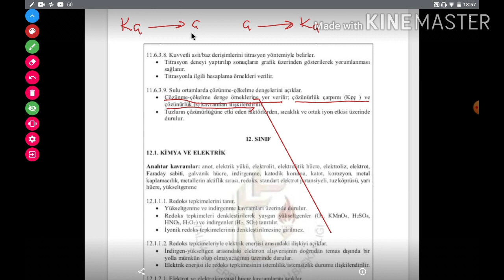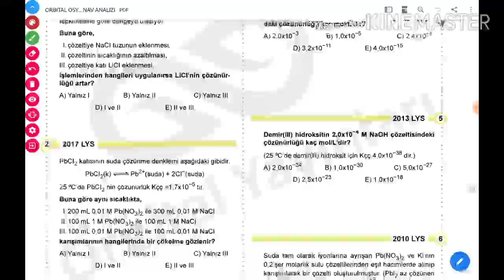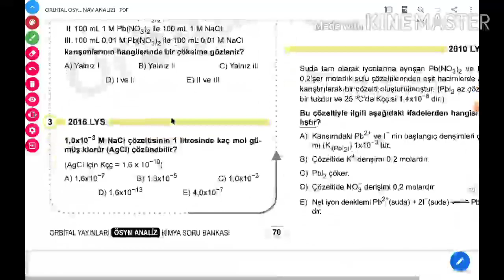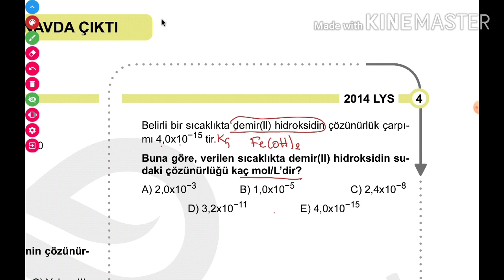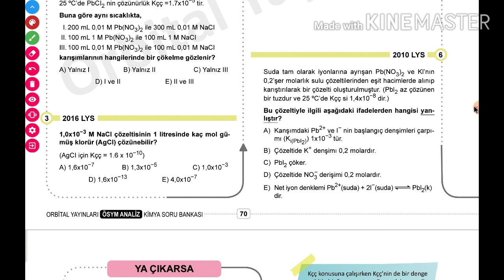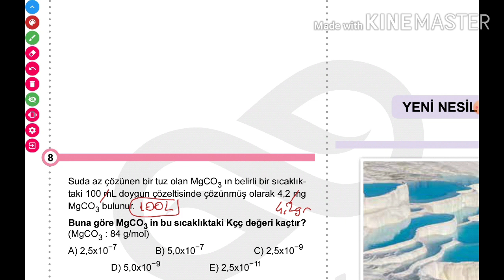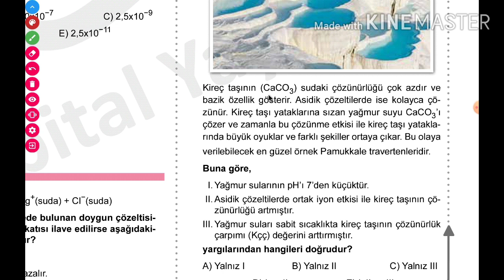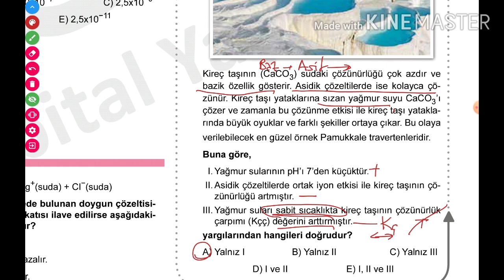ÇÖZÜNÜRLÜK DENGESİ SORU ÇÖZÜMÜ - ÇIKMIŞ SORULAR - pdf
2023tayfa kimya Kçç Soru Çözümü, Kçç Çıkmış Sorular. Çözünürlük Dengesi soru çözümü.

yks ayt kimya ve 11. sınıf kimya konusu olan çözünürlük dengesi soru çözümü.
ösym çıkmış soru çözümleri yapıyoruz ve kazanımlarla ösym sınavını analiz ediyoruz konu özeti eşliğinde. orbital yayınları ÖSYM analiz